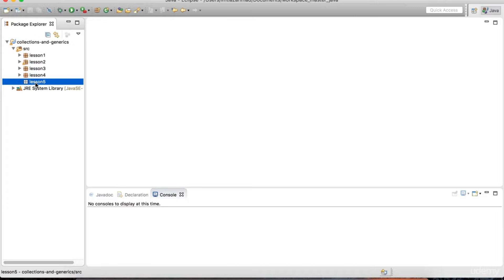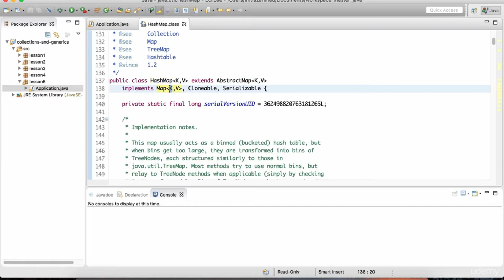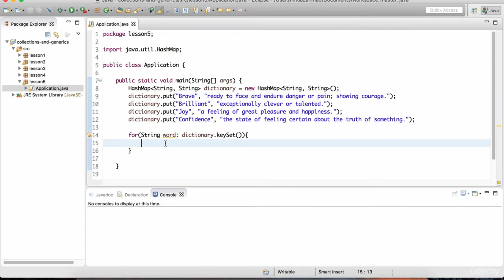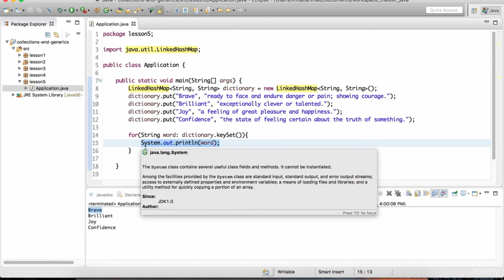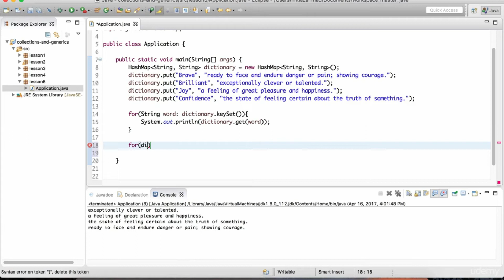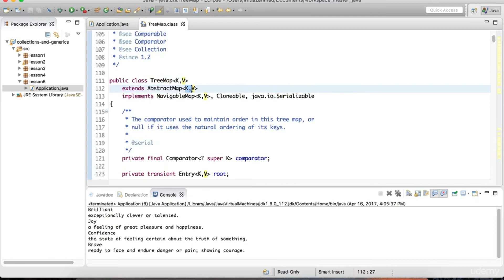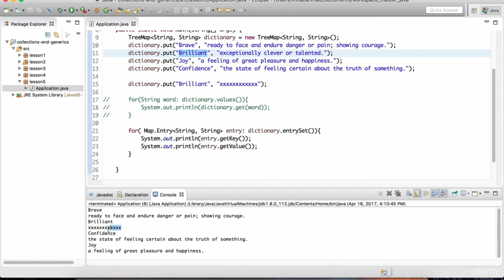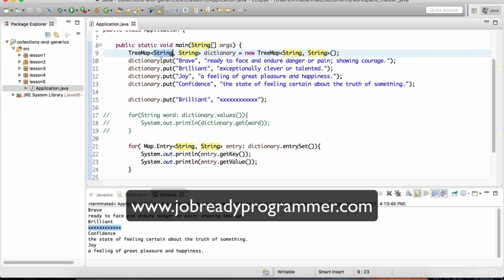HashMap, LinkedHashMap and TreeMap in Java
HashMap is implemented as a hash table, and there is no ordering on keys or values. TreeMap is implemented based on a red-black tree structure, and it is ordered by the key. LinkedHashMap preserves the insertion order. Hashtable is synchronized, in contrast to HashMap.